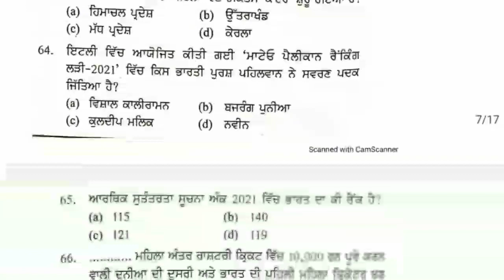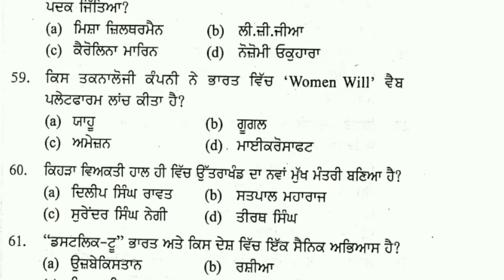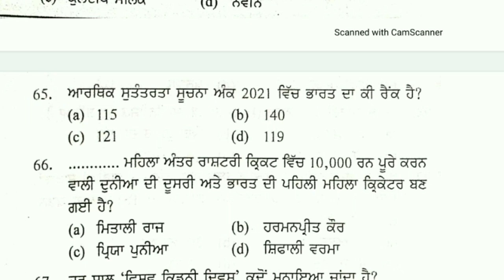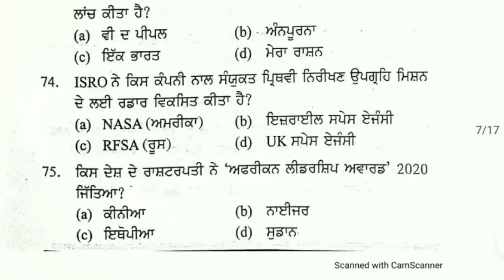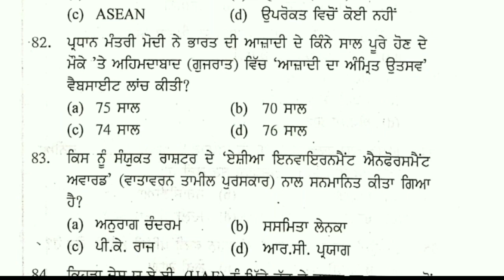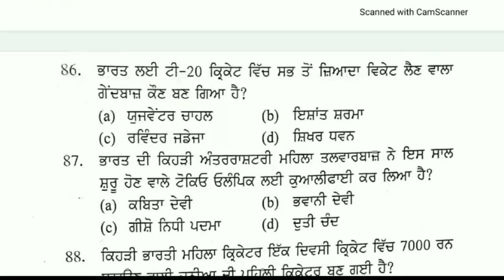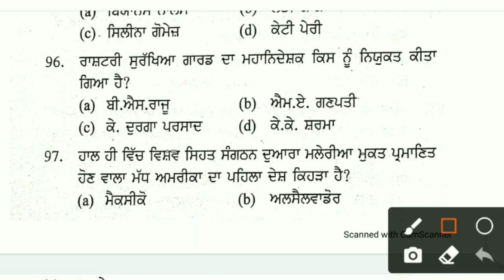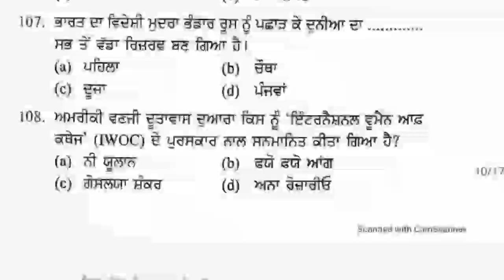Current GK | NTT exam preparation | punjab patwari exam preparation | jail warder exam preparation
Punjab GK | punjab patwari exam preparation | NTT exam solved papers | Jail warder recruitment
punjab gk | punjab jail warder recruitment 2021 | Punjab Patwari exam preparation | NTT exam solved
 | Punjab Gk For Jail Warder | Punjab History Culture | Punjab Gk Questions
punjab jail warder syllabus | punjab gk | punjab patwari exam preparation | ntt exam preparation

1664 ETT and Master cader preparation

punjab gk co operative bank
punjab

ntt exam solved papers
punjab patwari
patwari exam preparation
gk for punjab
gk for punjab patwari exam 20